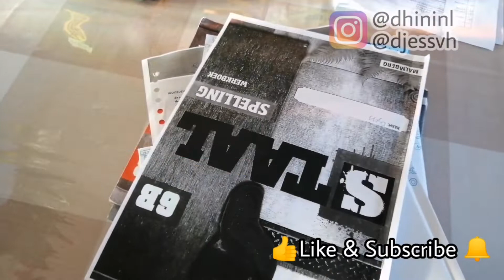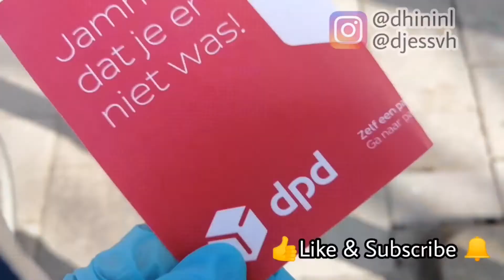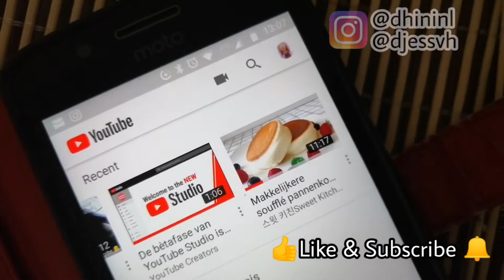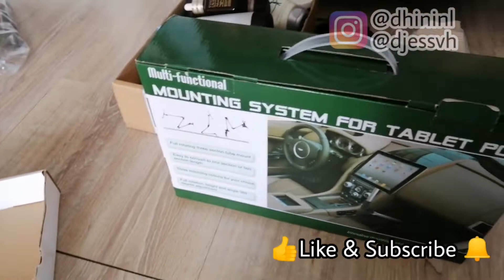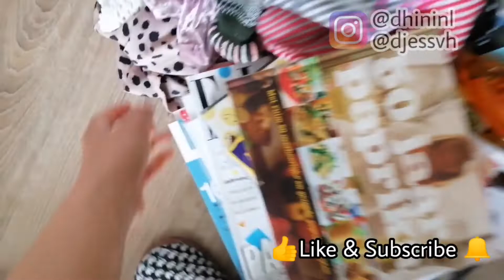Veel dingen wegdoen en weggeven, thuis studeren #13 | Dhinivlog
- jeans - C&A (tweedehand

- tshirt - Zeeman

Hi...Ik ben Dhini van en woon samen met mijn man A en mijn zoon (10 jaar) in Dordrecht.